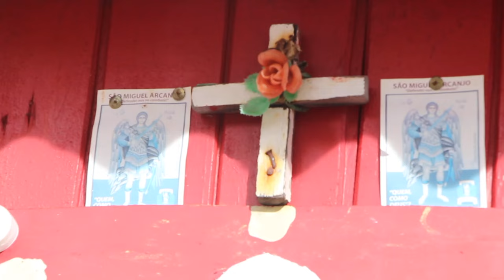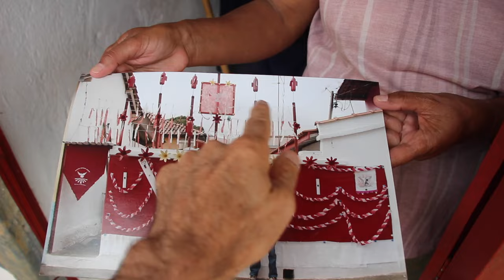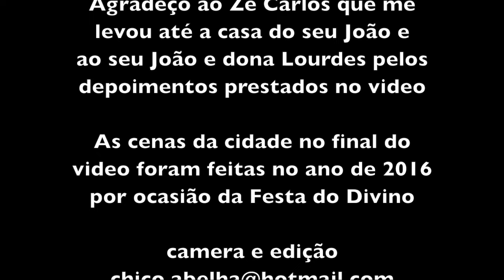JOÃO EVANGELISTA PAIXÃO DE FÁTIMA DAS CHAGAS